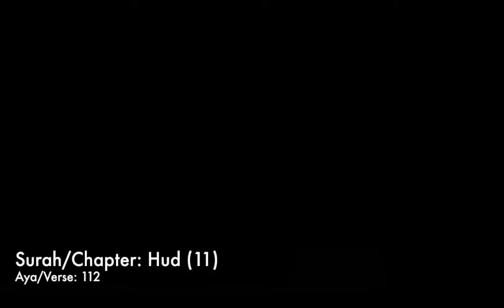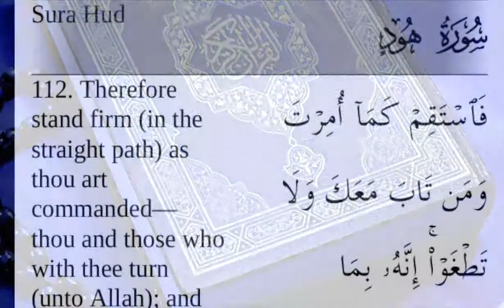8 Deen at work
Lo. Bringing Light to The Real Islam by Art and Opinion.

This video is about the awkward moment when your religion comes up at work/school.

The Verses  of the Holy Quran used above, are open too deeper interpretation by Imams (Preachers) and Shiekhs (Teachers).  I myself am neither just one who wishes to propagate in the right way (Inshallah/if God wills it).

Each Quran translation is from book "The Meaning of The Holy Qur'ān" by Abdullah Yusef Ali. Unless stated otherwise.

Each Quran Page is from the App: Quran Explorer.
Most recitations is sung by MIshari-Rashid. Unless stated other wise.
Check credits at end of vid for more info.

All praises due to the Most High Allah (SWT).